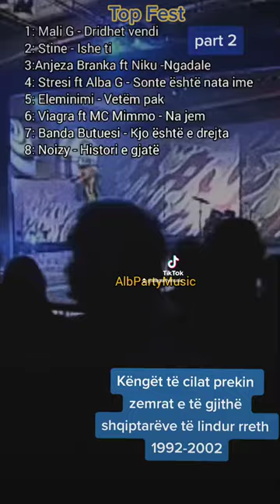Hitet e Top Fest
1: Mali G - Dridhet vendi
2: Stine - Ishe ti
3:Anjeza Branka ft Niku -Ngadale
4: Stresi ft Alba G - Sonte është nata ime
5: Eleminimi - Vetëm pak
6: Viagra ft MC Mimmo - Na jem
7: Banda Butuesi - Kjo është e drejta
8: Noizy - Histori e gjatë